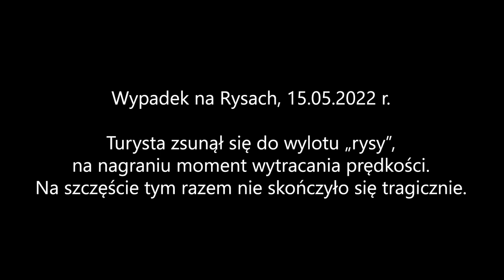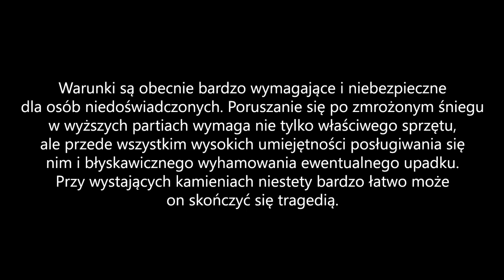Wypadek na Rysach. Turysta spadał zaśnieżonym zboczem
Wypadek na Rysach, 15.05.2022. Na szczęście tym razem udało się wyhamować upadek i nie doszło do tragedii.

Film: Wojtek Jaszcz